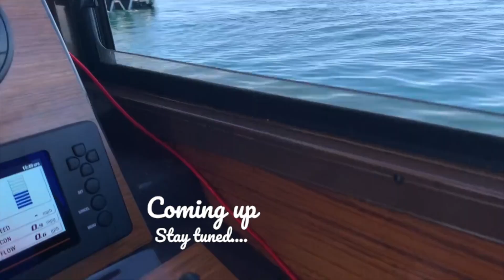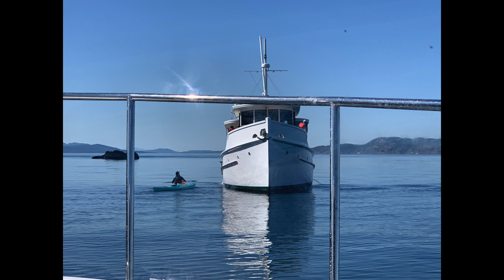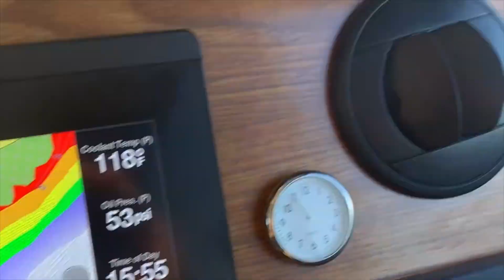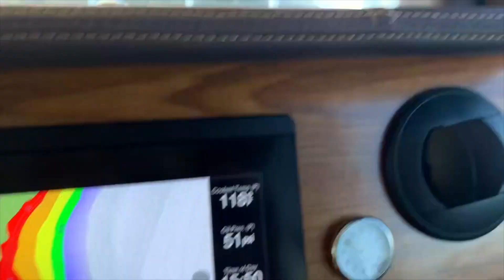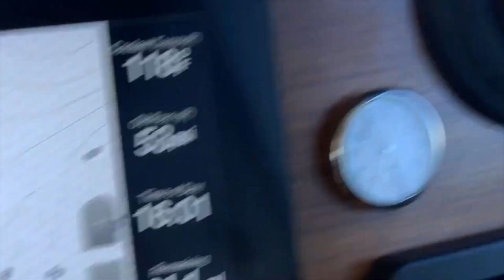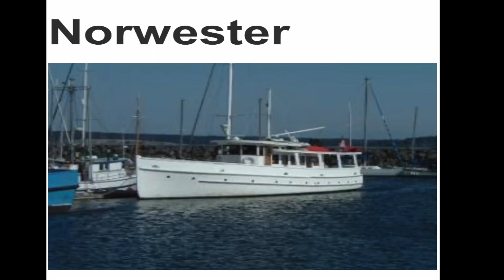THE SINKING OF THE NORWESTER/ at Prevost Harbor/Stuart Island April 17, 2021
If you're interested in your own boat swag, LaZina opened a store where she hand-makes different items personalized for your boat from her shop in our home. Check out(channelsurfingcreations.com) if you would like to support us in keeping the videos coming.

We were anchored in Prevost Harbor when a distress call came in.  The NorWester had run aground and was taking on water.  We immediately pulled our anchor and let the USCG and NorWester know we were on our way and would be there in about 5 minutes...   Thankfully, nobody was hurt.  This is the story of the rescue.

By mail:
Channel Surfing
1429 Avenue D
PMB 322